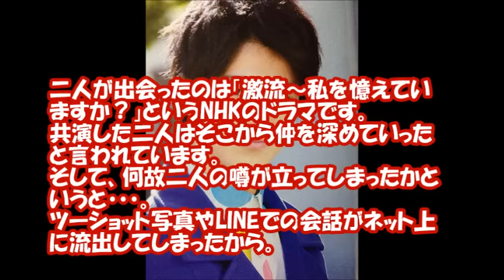広瀬すずの男性遍歴！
ファッションモデルで女優の広瀬すず（ひろせすず）さんの元恋人や熱愛のウワサがあった芸能人などをまとめました。

宮近海斗